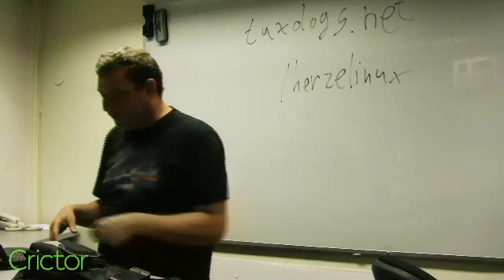Cricture 3: Do Androids Dream of Electric Sheep?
Cricture 3: Gilad Ben-Yossef speaks of using Hebrew fonts on Android, writing virtual key-boards (one of the writers of such a key-board is in the audience), an application he wrote for Android that uses the accelerometer functionality together with GPS to show users on Google map their accelerometer rate and more. For the full audio version of this lecture please